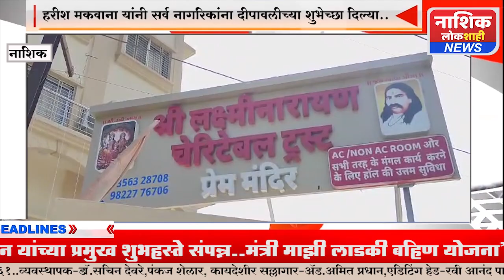हरीश मकवाना यांनी सर्व नागरिकांना दीपावलीच्या शुभेच्छा दिल्या.